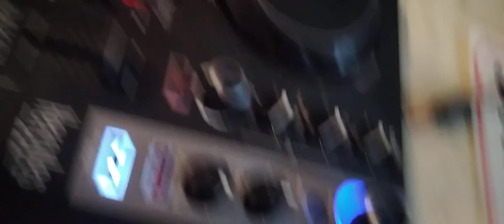No Vaping No Smoking No Hip Hop Rave Techno MiX by dj Kosher Howey Pimplepuss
Play on yo TV yo